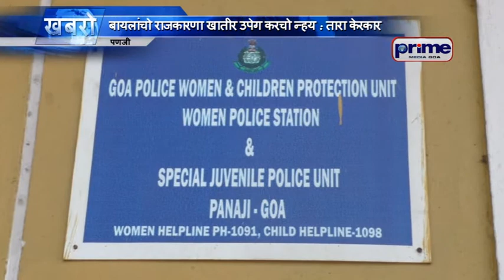बायलांचो राजकारणा खातीर उपेग करचो न्हय तारा केरकार